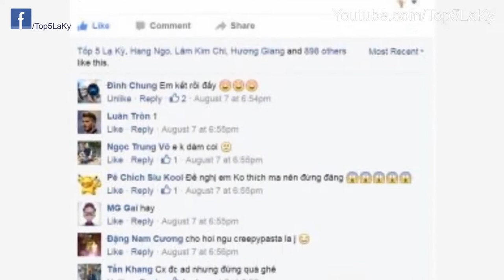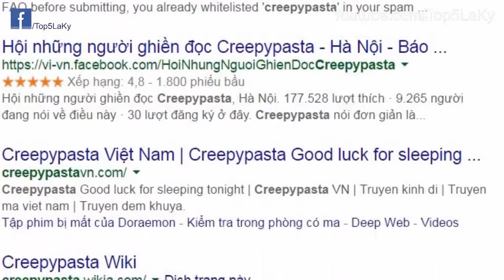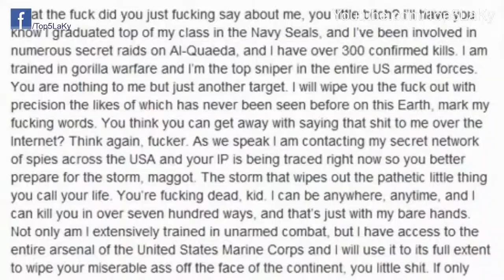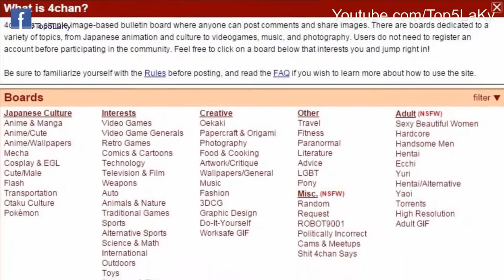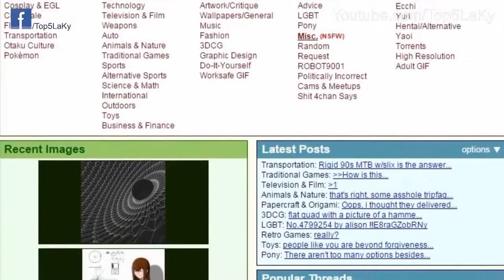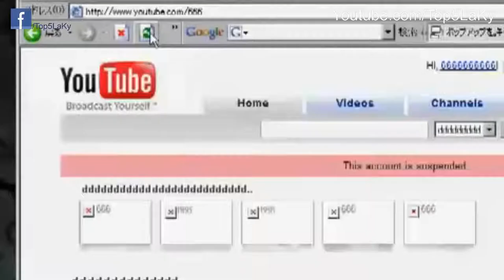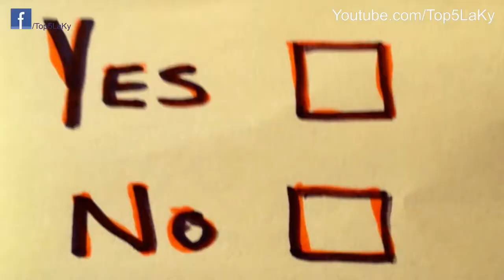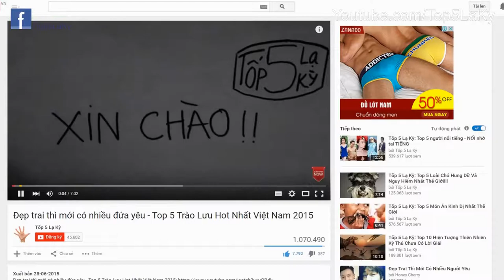Creepypasta Series Tập 1 - Creepypasta Và Những Điều Cần Biết!!!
Tốp 5 Lạ Kỳ: Creepypasta Series Tập 1: Creepypasta Và Những Điều Cần Biết:

Đây là video đầu tiên của loạt Video kinh dị về Creepypasta được thực hiện bởi Tốp 5 Lạ Kỳ. Video này cung cấp cho các bạn những hiểu biết cơ bản nhất về Creepypasta, những khái niệm cũng như nguồn gốc của thể loại truyện kinh dị rất được yêu thích này. Hy vọng sau khi xem video này, các bạn sẽ nắm bắt được cũng như hiểu rõ hơn về loạt video sắp tới nhóm sẽ sản xuất, từ đó đi đến quyết định có tiếp tục xem những video sau hay không.
P/S: song song với loạt video kinh dị, chúng tớ sẽ vẫn tiếp tục thực hiện các video hài hước và kỳ thú!!!

1. Creepypasta là gì???
Chắc hẳn đối với chúng ta, khái niệm “truyện ma” là cụm từ đã quá đỗi quen thuộc. Với sự bùng nổ của mạng xã hội, những câu chuyện ma quỷ đó không chỉ đơn giản mang tính “truyền miệng” nữa, mà nhanh chóng ngập tràn khắp nơi trên internet, và được gọi chung là Creepypasta..

2. Nguồn gốc của creepypasta???
Trước hết, hãy tìm hiểu khái niệm Copypasta (đọc chệch từ copy-paste tức sao chép và dán), bao gồm những đoạn text được lan truyền theo công thức “copy-paste” lại liên tục trên internet, và thường mang tính chất là những “tin rác” (Spam).
Creepypasta ( trong đó từ creepy mang nghĩa “rùng rợn” ) cũng tương tự như vậy, là những mẩu chuyện, hình ảnh, đoạn nhạc, video kinh dị, những truyền thuyết hư cấu,… được lan truyền qua các tin nhắn hoặc email, trên các diễn đàn, mạng xã hội, với tốc độ chóng mặt.

3. Vì sao Creepypasta trở nên nổi tiếng???
Mặc dù từ đầu thập niên 90, những câu chuyện kinh dị ngắn gọn đã bắt đầu lan rộng trên internet thông qua những email được forward liên tục, nhưng đến tận tháng 7/2007, cụm từ “creepypasta” mới xuất hiện và được đưa vào sử dụng bởi cộng đồng thành viên 4chan. Với tốc độ phát triển nhanh như vũ bão của internet trên thế giới nói chung và việt nam nói riêng, creepypasta nhanh chóng thâm nhập, tạo sức hút và trở nên tràn lan trên vô số các diễn đàn cũng như trang mạng trong nước và thế giới.

4. Sự phát triển của Creepypasta

Hiện tại, lượng Creepypasta đã đạt đến con số khổng lồ và không ngừng tăng lên từng ngày, bạn có thể dễ dàng tìm thấy rất nhiều trang chuyên tổng hợp về creepypasta như Creepypasta.com, Creepypasta Wiki, hay cả trên Tumblr…

5. Các nhánh của Creepypasta !
+ Cryptic : Về cơ bản thì cryptic Là một thể loại truyện kinh dị trinh thám, nhưng những phần kinh dị không thể hiện ra bên ngoài mà ẩn vào trong từng dòn g chữ và sẽ để lại trong đầu bạn một câu truyện kinh dị, việc bạn phải làm là tự suy nghĩ cho mình câu trả lời.

+ Urban Legend : Urban Legend là một hình thức văn hóa dân gian thời hiện đại, bao gồm những truyện kể mà người kể chúng có thể tin hoặc không tin là có thật. Cách gọi này thực ra dùng để phân biệt với những truyện kể dân gian truyền thống đã có từ trước thời công nghiệp hóa.

+ Real Story : đúng như tên gọi, real story Đơn giản mà nói là những câu truyện ma được người từng trải kể lại.

+ Ceremonial : Ceremonial hay còn gọi chính xác là ” NGHI THỨC “. Đây là những mẩu văn tự hướng dẫn cách gặp ma quỷ, cách biết tương lai hay chỉ là chơi một trò chơi với thế lực siêu nhiên …

+ Video Clip  : Những video clip kinh dị được quay lại hoặc những đoạn phim kinh dị và bí ẩn 1 cách khó hiểu được lan truyền, trôi nổi trên mạng mà hầu hết là chưa được kiểm chứng.